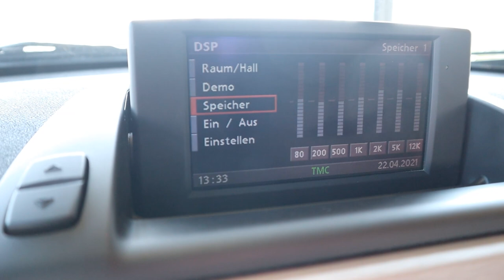Bewust in de kleinste | AUTO van Eerde nieuwbinnen-vlog 15 2022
Inmiddels levert BMW uitsluitend nog motoren met uitlaatgasturbo, 15 jaar geleden zochten ze naar een mogelijkheid om die techniek opnieuw en bovenal heel positief onder de aandacht te brengen. Met gepast gevoel voor marketing kozen ze er voor dat te doen met een monstrueus sterke zescilinder die ze lieten debuteren in hun compactste model. De aldus ontstane 335i was meteen een hype die met uitlaten links/rechts een historische verwijzing doet naar de eerste 3 Serie met zes-in-lijn van ruim 30 jaar eerder. Pieter laat je graag een vroeg exemplaar zien samen met een setje Z4s én een setje e93s in vlog nummer 15.

Meer weten?